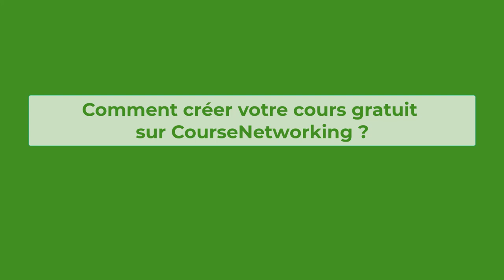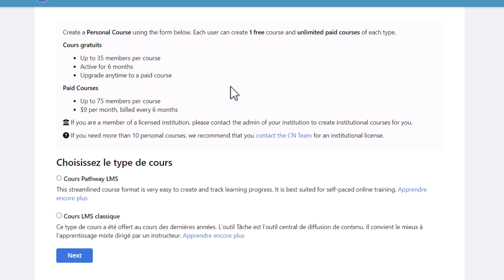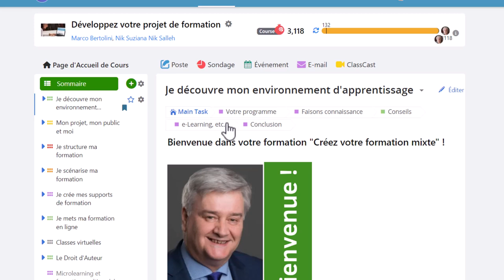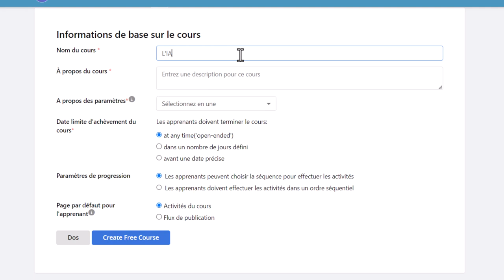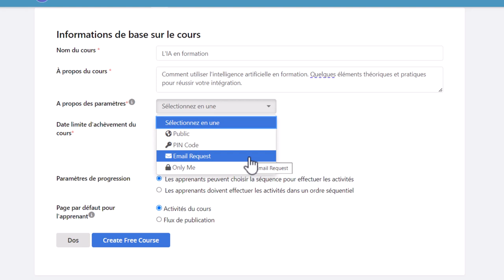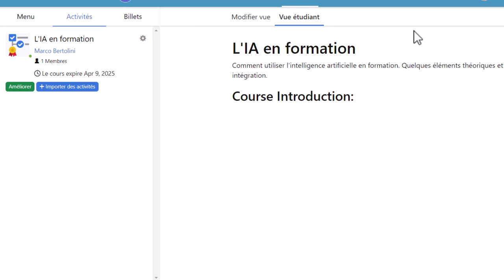Comment créer votre cours gratuit dans CourseNetworking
CourseNetworking est la plateforme que nous utilisons pour créer nos propres formations hybrides ou en ligne.
Mais savez-vous que vous aussi, vous pouvez créer votre propre cours gratuite sur CourseNetworking ?
Ce tutoriel vidéo vous montre comment faire pour créer votre cours gratuit pas à pas sur CourseNetworking.